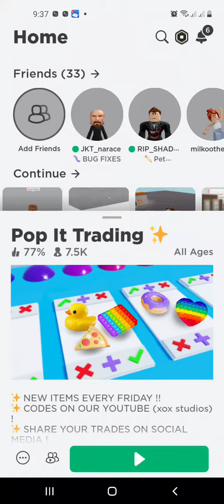☆New Update Pop it Trading? [ROBLOX]